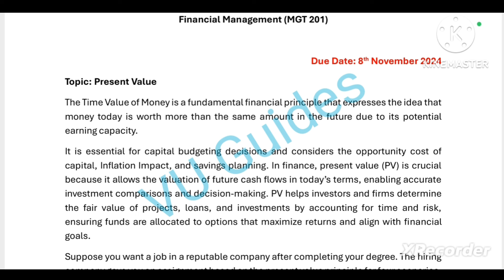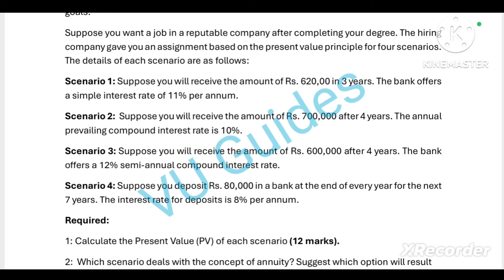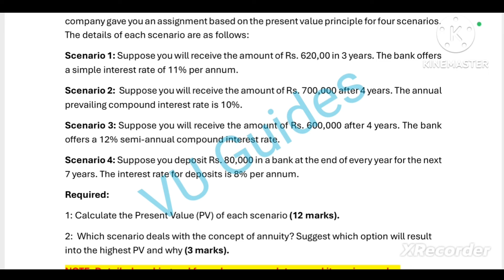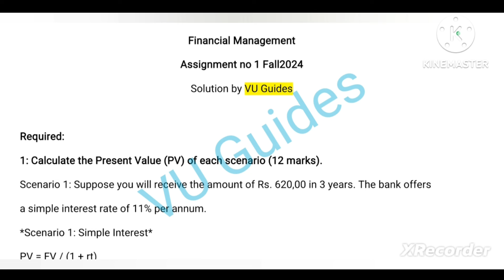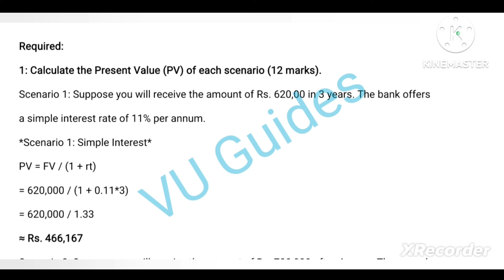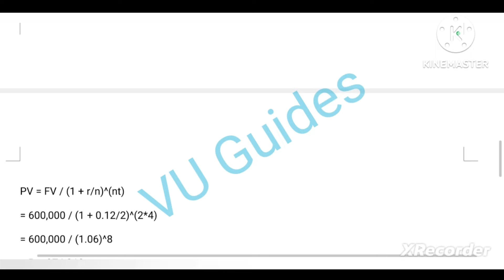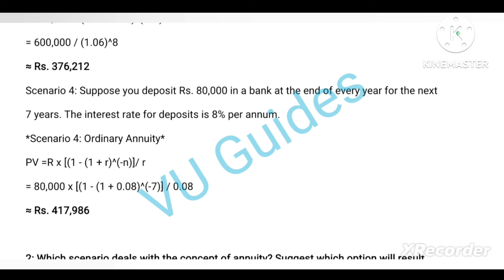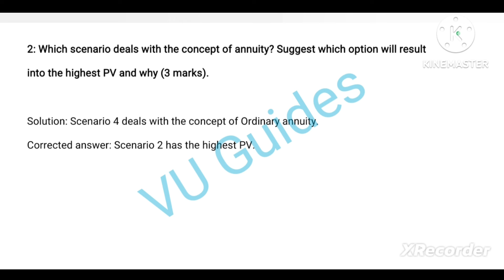MGT201 Assignment Solution Fall2024/ MGT201 Assignment Solution 2024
MGT201 Assignment Solution Fall2024
 MGT201 Assignment Solution 2024
For Help Contact at my Whatsapp Number
VU Guides